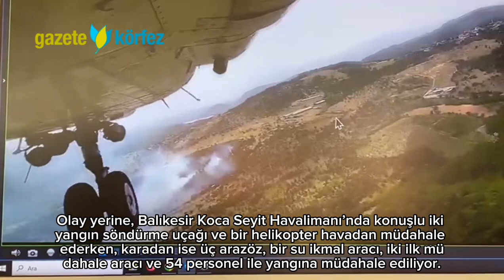Buğday tarlası da yandı ormanda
Balıkesir’in Havran ilçesi Eğmir Mahallesi kırsalında ormanlık alanda saat 14:45’te başlayan yangına, bölge halkının ihbarı üzerine hem havadan hem de karadan müdahale edildiği bildirildi. Bilinmeyen bir nedenle çıkan yangın, rüzgarın da etkisiyle kısa sürede yayıldı.
Olay yerine, Balıkesir Koca Seyit Havalimanı’nda konuşlu iki yangın söndürme uçağı ve bir helikopter havadan müdahale ederken, karadan ise üç arazöz, bir su ikmal aracı, iki ilk müdahale aracı ve 54 personel ile yangına müdahale ediliyor.
Yangının tarım arazilerine de sıçradığı ve ilk belirlemelere göre 15 dönümlük buğday tarlasının zarar gördüğü öğrenildi. Yetkililer, yangının kontrol altına alınması için çalışmaların devam ettiğini ve soğutma işlemlerinin ardından yangının çıkış nedeninin araştırılacağını ifade ettiler.